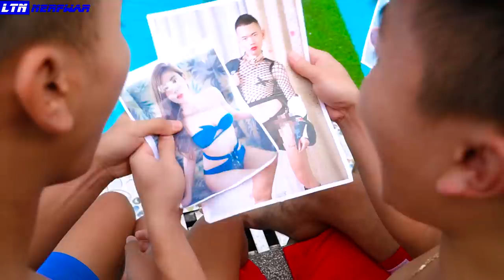AWESOME MACHINE TIKTOK PRANK BATTLE NERF DR. Shanny Nerf Guns Squad Crime SMILE PREGNANT PRANK LTN